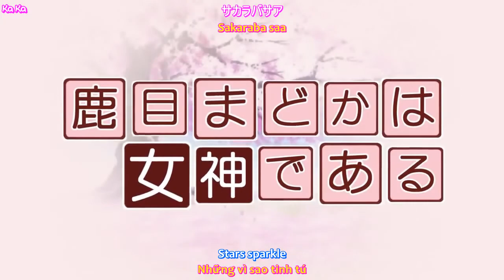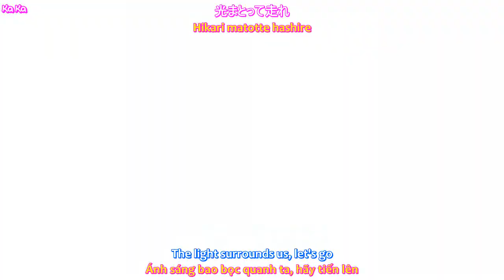[Vietsub Engsub] Hoshi to Hana - Keiichi Okabe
We Are Friends!!! I Love You All The World!!!
My Tv Channel
My Gmail
I Want To Connect You And The World Language Together!!!